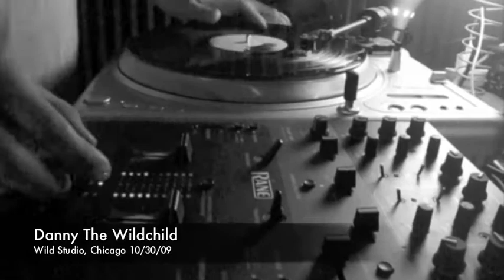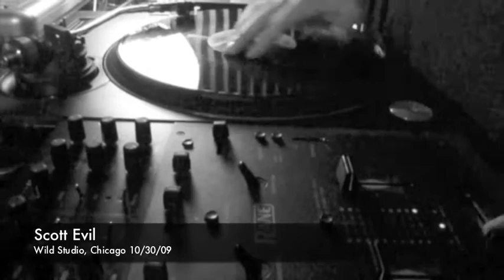Danny The Wildchild and Scott Evil cuttin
These are a couple short clips from a cut session that took place at Wild Studio in Chicago, IL. 10/30/09